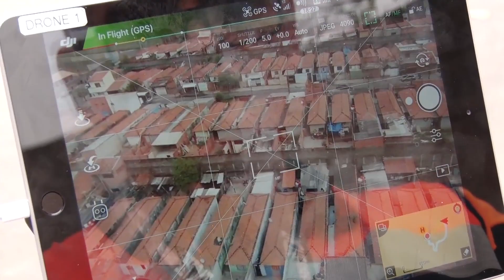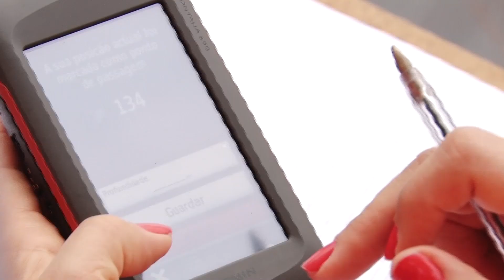Defesa civil faz mapeamento de áreas de risco em Rio Claro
Para evitar tragédias, agentes da Defesa Civil e do Instituto de Pesquisas Tecnológicas do Estado de São Paulo estão avaliando as condições de locais que já haviam sido vistoriados em 2014 e agora inclui novos pontos de risco, antes do período de chuva.